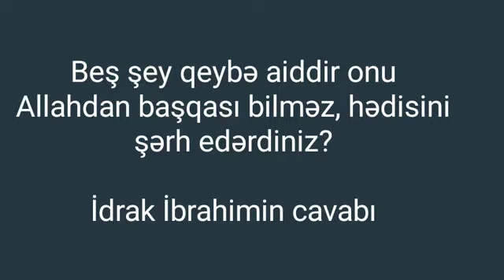''Beş şey qeybə aiddir'' hədisinin şərhi. İdrak İbrahim